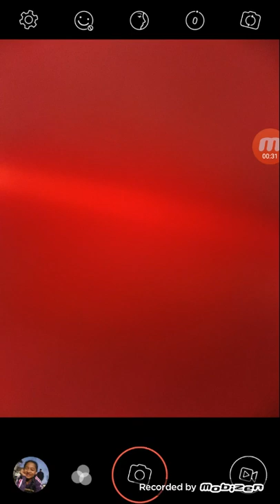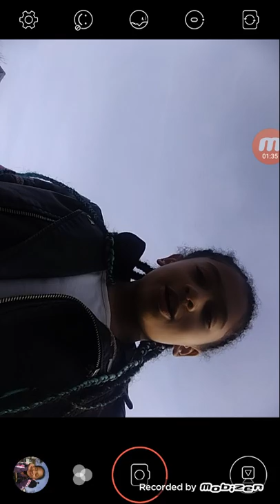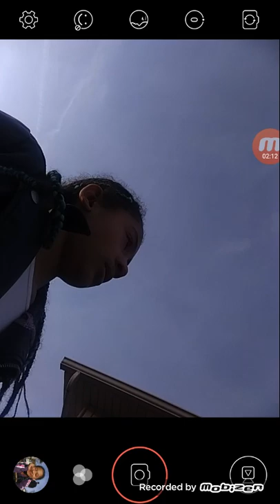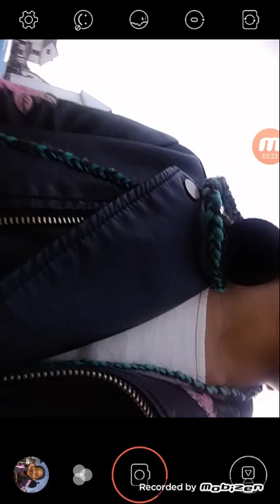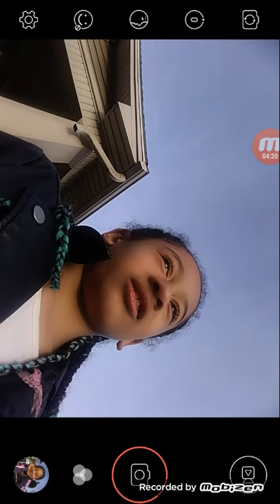There is a new song coming out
Lexi Boling